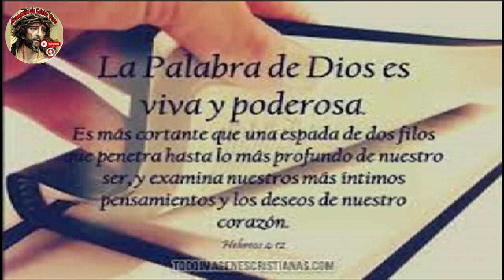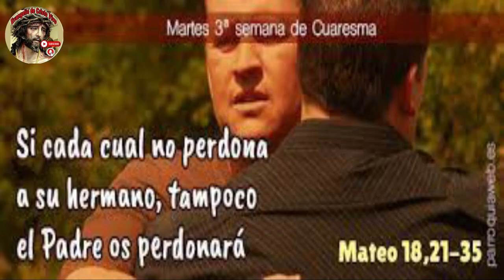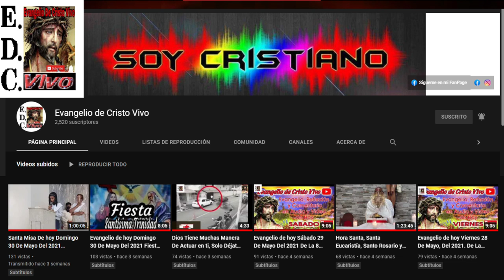Evangelio De hoy Domingo 24º Del Tiempo Ordinario, 17 De Septiembre Del #2023 - Ciclo A.